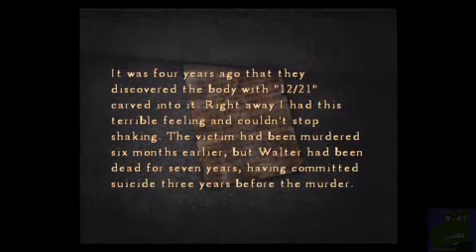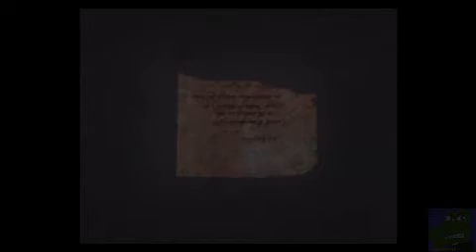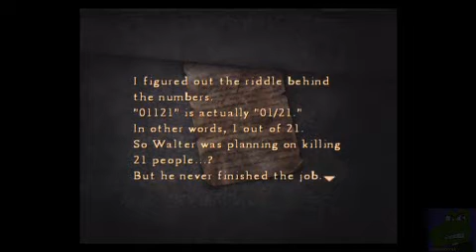Sebbotnik Plays Silent Hill 4 Episode 9 - Searching for the Plot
It's so hard to find, reminds me of a feebas.